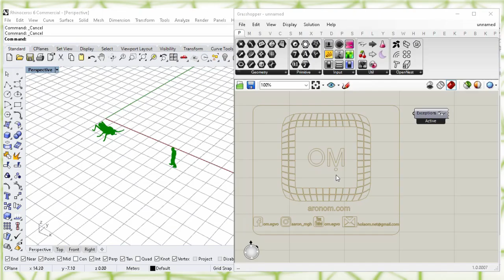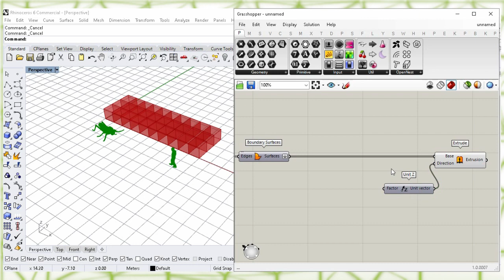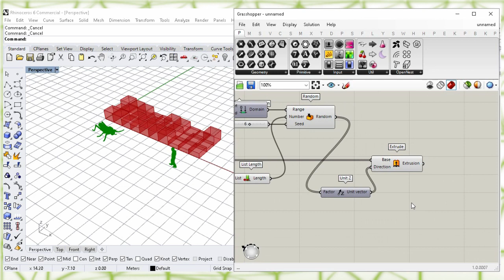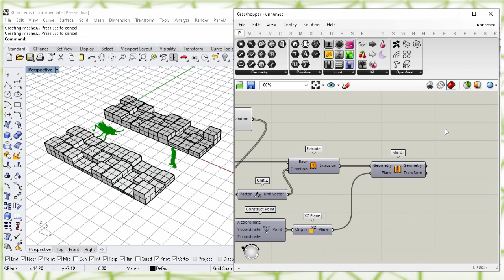grasshopper beginners tutorial - Short Scripts For Beginners - Video #1 (Random Path Boxes)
💡 grasshopper beginners tutorial
💾 Apps/Files to do this grasshopper tutorial: